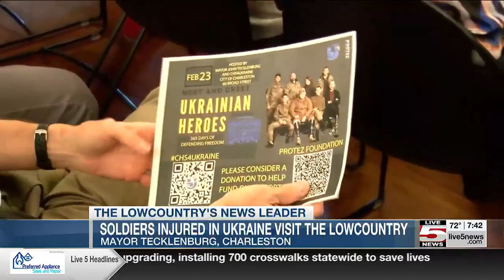VIDEO: City of Charleston honors Ukrainian soldiers injured in war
On the eve of the Russian invasion of Ukraine, Charleston Mayor John Tecklenburg and a nonprofit honored the strength of ten Ukrainian soldiers who lost limbs.